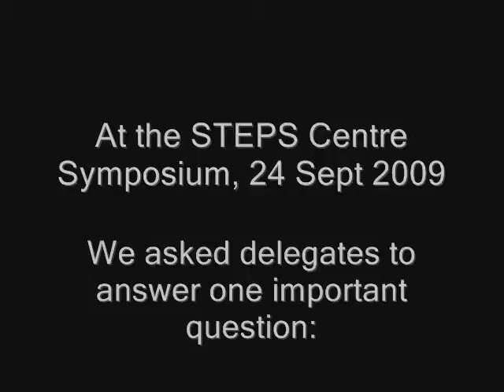Maria Eugenia Fazio - Manifesto, Spanish version